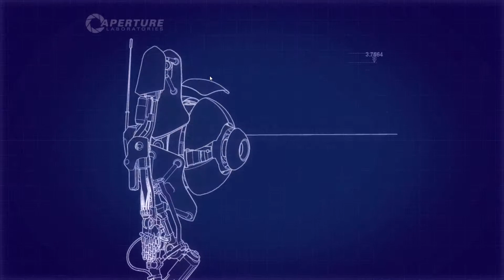TrollTime Portal 2 Coop con Hieken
Segunda parte recorrido 3 a disfrutar